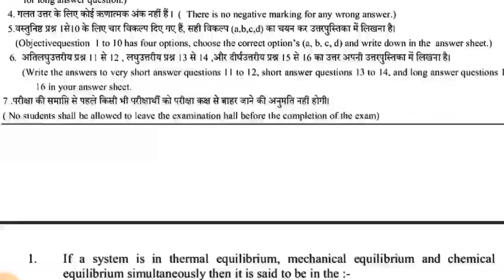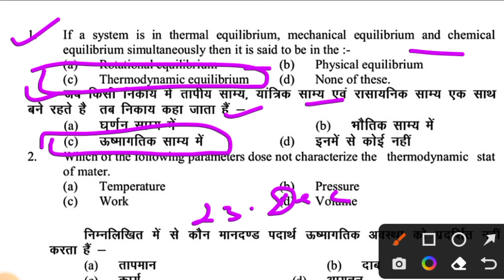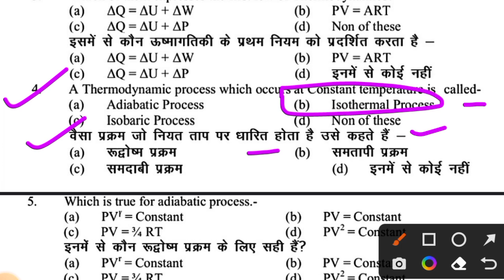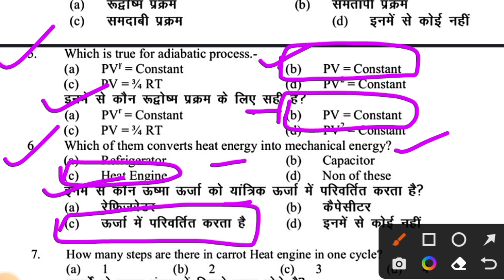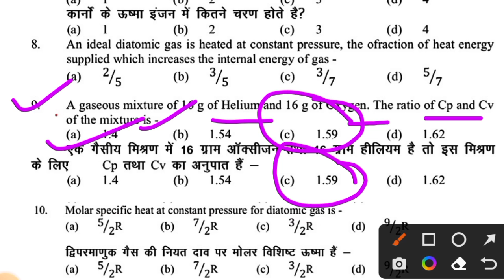Jac Board Class 11 Physics Weekly Test Answer key 23 December | Class 11 Physics Weekly Test 23-Dec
Youtube Search
Class 11 physics Core Weekly Test Question Paper 23 December
Class 11 physics Objective Question 2023
physics Weekly Test Question Paper Class 11
Class 11 physics Weekly Test Question Paper 2023
physics Weekly Test Question Paper 23 December Class 11
Jac board Class 11 physics Weekly Test Question Paper 23 December
23 December Class 11 physics Weekly Test Answer key 2023